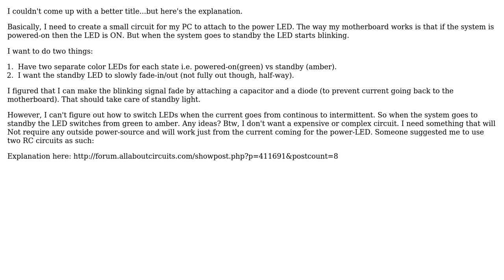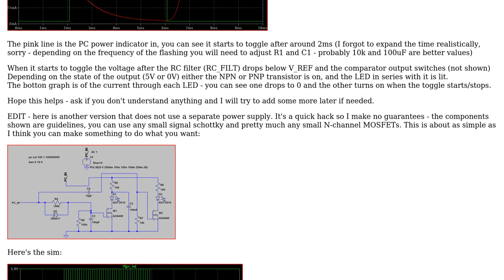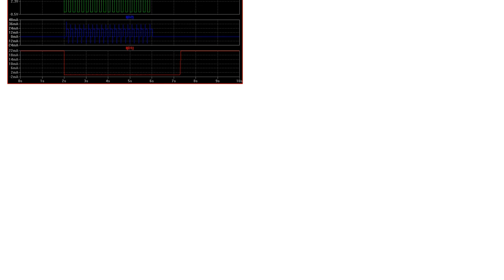Electronics: Convert blinking (On/Off) power LED to fading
With thanks & praise to God, and with thanks to the many people who have made this project possible! | Content (except music & images) licensed under CC BY-SA | Music | Images & others | With thanks to user tunafish24 user Oli Glaser and the Stack Exchange Network Trademarks are property of their respective owners. You are responsible for your own actions.